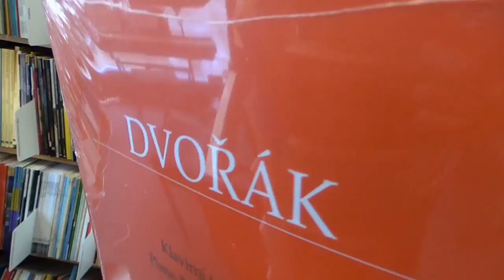Middle C Music Unboxing: It's Barenreiter, Baby!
While this new issue package from music publisher Barenreiter is small, it has a big impact on Max, the Middle C Unboxer. More at middlecmusic.com.